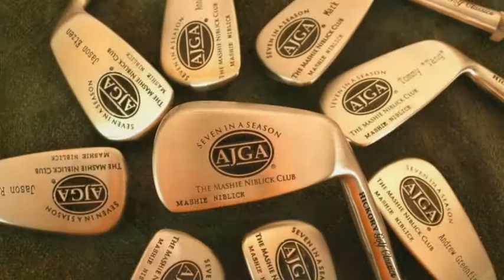Hickory Golf Classics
Sample Collection